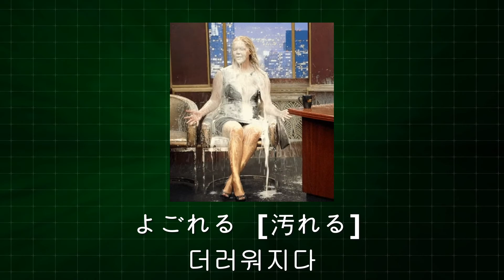041 준짱 일본어 한마디 Jun Zzang Japanese- 발음편- よ 단어 발음 듣기